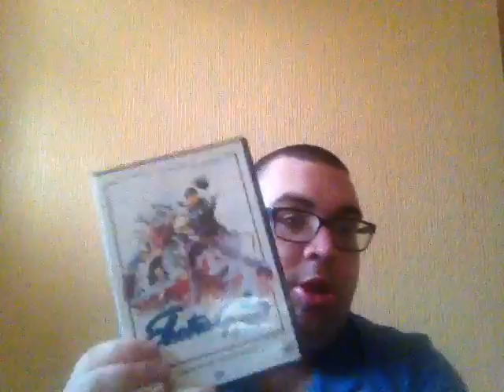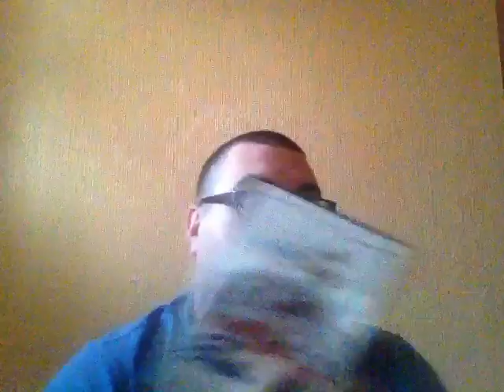A Review Of Electra Glide In Blue.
My review of the cult classic Electra Glide In Blue.